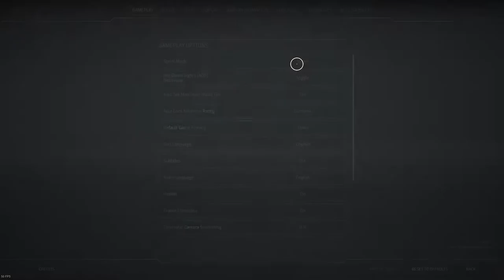Outriders gameplay - Solo Devastator campaign - Grand Obelisk - Forgotten chapel hidden quest